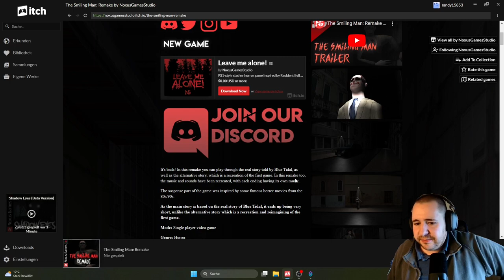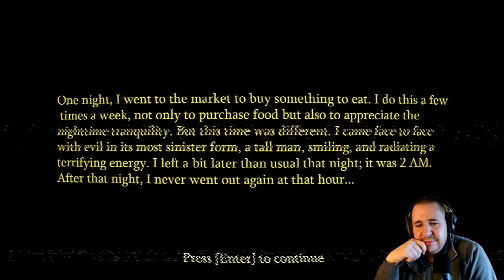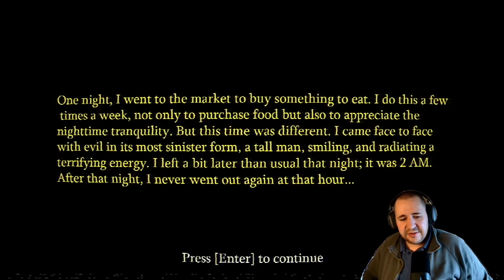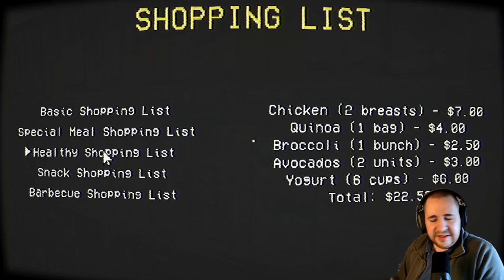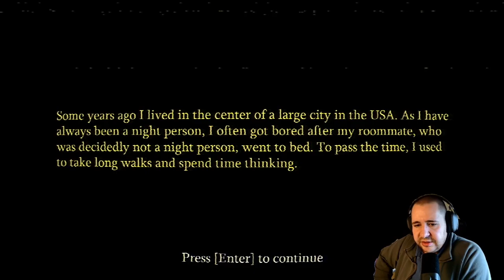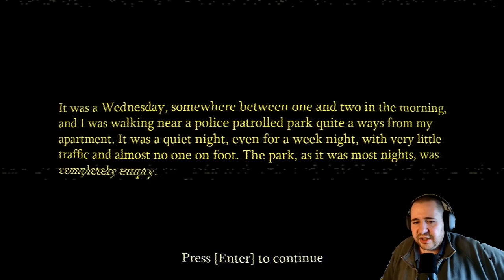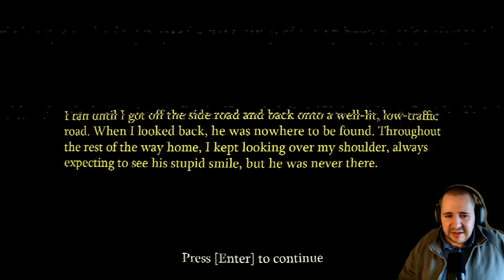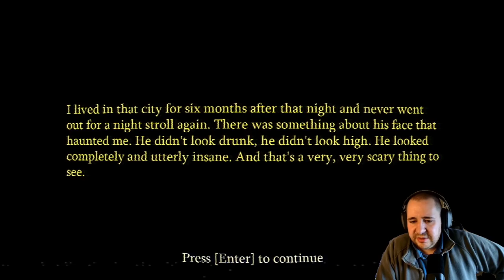Schon wieder in Sicherheit gebuggt | Smiling Man Remake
Wichtige Links:
Zu meinen sozialen Medien:

Ich liebe, was ich hier tue, aber es erfordert viel Zeit und finanziellen Aufwand. Wenn du daran interessiert bist, mich auf meinem Weg von einem Hobby-YouTuber zu einem Profi zu unterstützen, kannst du das gerne tun, indem du mich finanziell unterstützt. Jeder Beitrag ist eine große Hilfe auf diesem Weg. Falls du spezielle Spiele gerne sehen möchtest auf diesem Kanal da kannst du mir den Kaufpreis für das Spiel zukommen lassen.